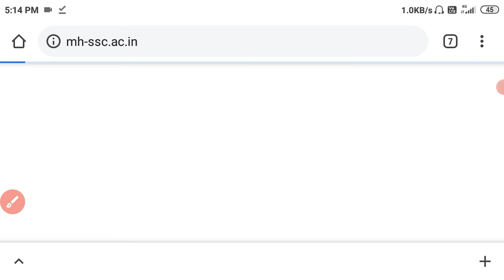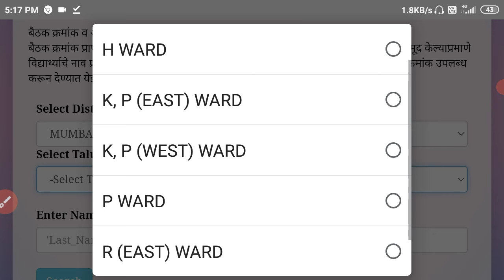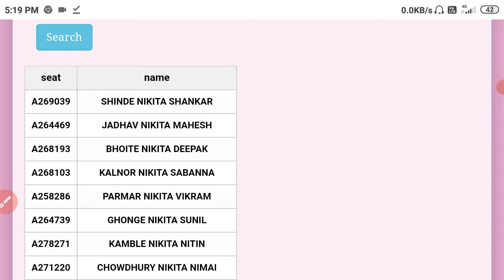How to get seat no. for result || सीट नंबर सर्च करके रिजल्ट कैसे देखें | mhbse 10th result 2021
bina seat no. ke result kaise dekhe 2021
maharashtra board 10th result bina seat no. kaise dekhe
mhbse ssc 10th result seat no. kaise search kare
bina seat no. ke result kaise check kare 2021
2021 maharashtra baord result kaise dekhe seat no. search karke
bina seat no. search karke result kaise dekhe
seat no. kaise dekeh 2021 ssc 10th result